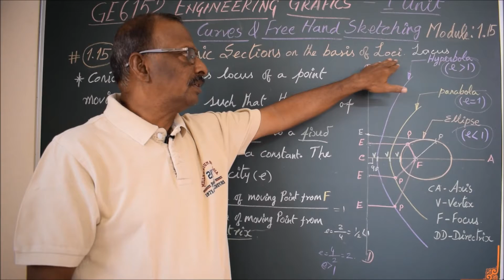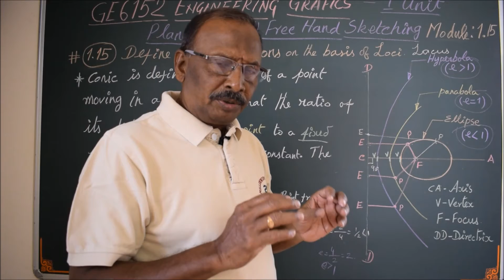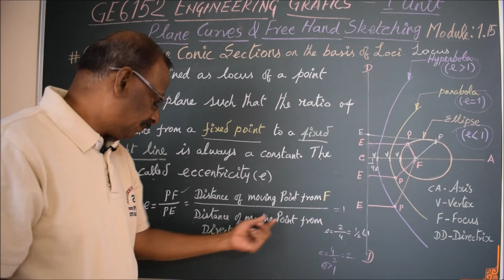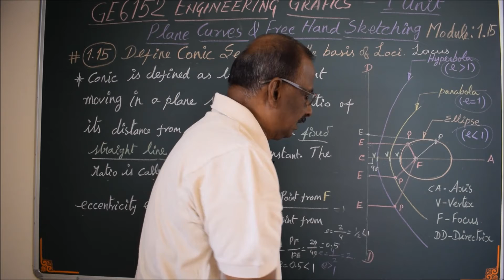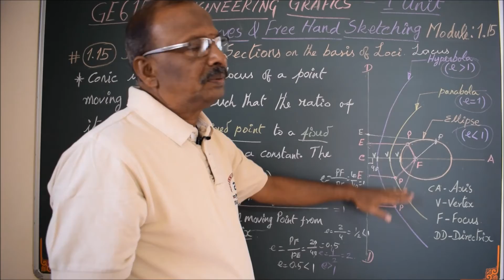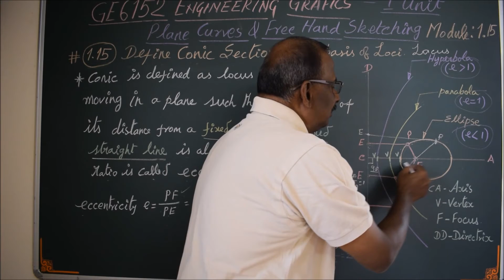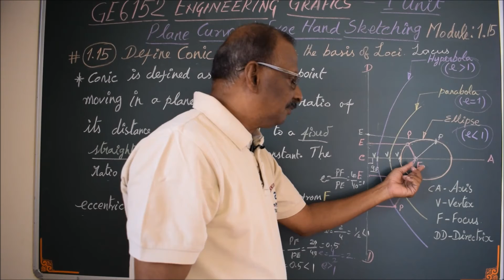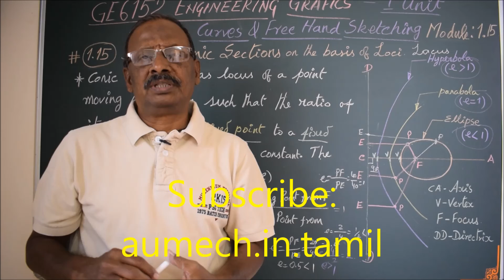Define Conic Sections on the basis of loci - M1.15 - Engineering Graphics in Tamil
I hereby explain the definition of conic sections on the basis of loci - in Tamil